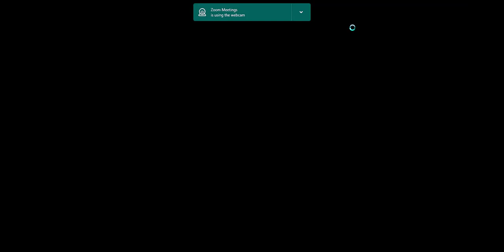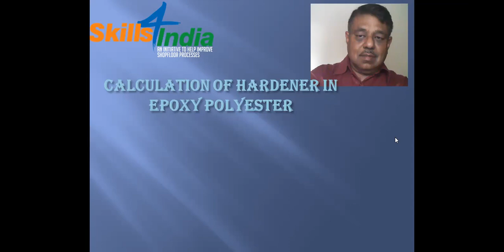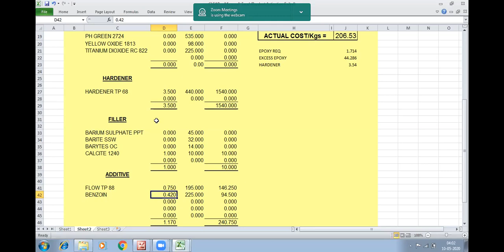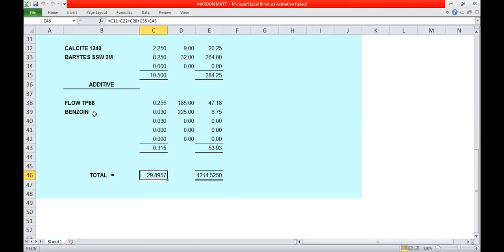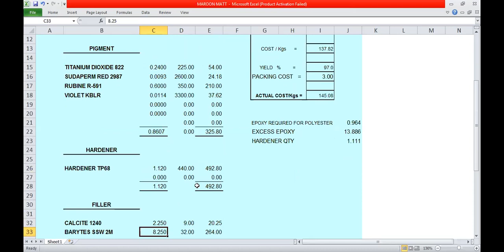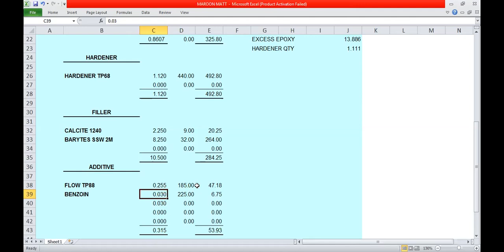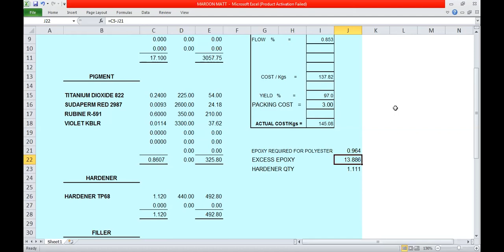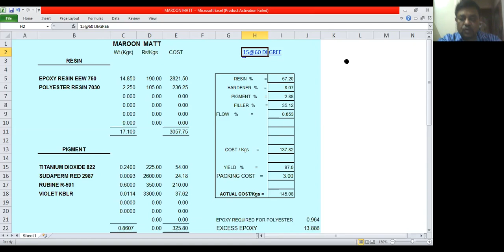HARDENER CALCULATION FOR EPOXY POLYESTER POWDER COATING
This includes calculation of HARDENER for powder coating based on Epoxy and Polyester resin.

There is calculation for Hardener or Matting agent in the formulation.

You should use Silica as anti caking agent 0.1% of total chips used.
Silica should be used before grinding.
Grinding Parameter should be on finer side as compared to structure finish and Sieve for filter the powder also should be 160 mesh.

M/s SAI CONSULTANCY
2397 sector 16,Near sagar cinema
FARIDABAD ( Haryana)-121002